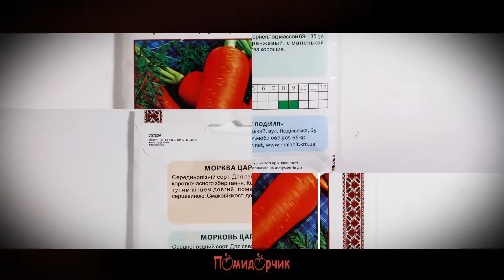Семена Морковь Царица полей профпакет - Помидорчик